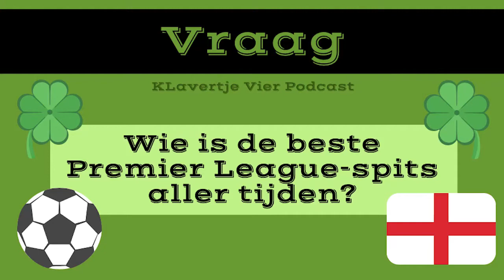Hoort ananas op een pizza? - Klavertje Vier Podcast (Afl. 7)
De jongens zijn flink brak deze week en dus is dit het perfecte moment om te discussieren over pizza met ananas, Apple, Android en wie de beste spits in de Premier League is!

Vier journalisten die op goed geluk een podcast gestart zijn waarin zij fel discussiëren over de meest willekeurige en spraakmakende onderwerpen. Iedere maandag tot en met donderdag vind je onderwerp voor onderwerp terug op YouTube. Op vrijdag verschijnt wekelijks de gehele show, zowel op YouTube als podcastdiensten rond de wereld!

Apparatuur
Blue Compass
Blue Radius 3
Blue Snowball
Blue Yeti X
Logitech C922